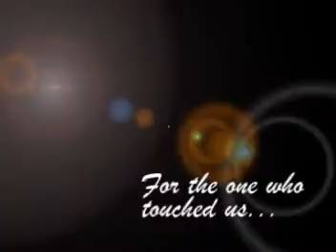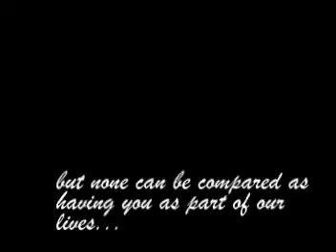lolo manoy.mpg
for ng cora